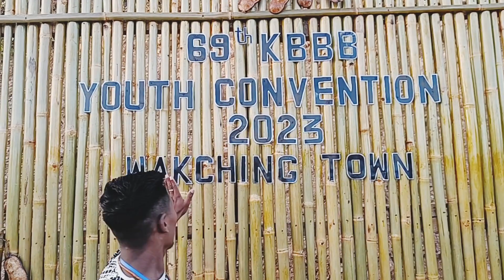Exploring the 69th KBBB Youth Convention 2023centre Compound/@tonphapehhamvlog5608